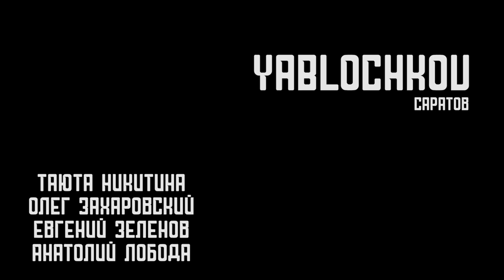Любопытство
Победитель в номинации Best Art House!

Команда "Яблочков" из Саратова

Таюта Никитина
Олег Захаровский
Евгений Зеленов
Анатолий Лобода

С любовью,